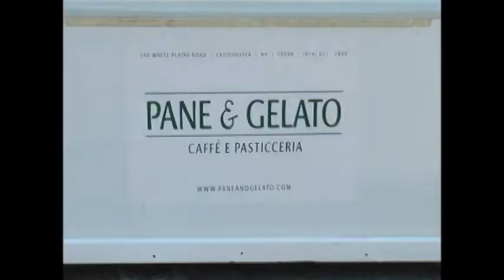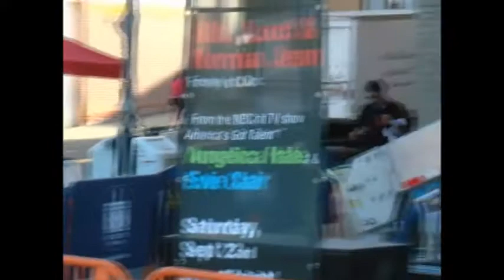Tuckahoe St. Pio Festival 2017 - Sunday - Don Felice & his Band +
Don Felice & his Band plus Gianni (organito) and The Giglio Band close out this years St. Padre Pio Festival in the Village of Tuckahoe, sponsored by The Columbus Day Committee of Eastchester-Tuckahoe. Event benefactor THE GENEROSO POPE FOUNDATION.